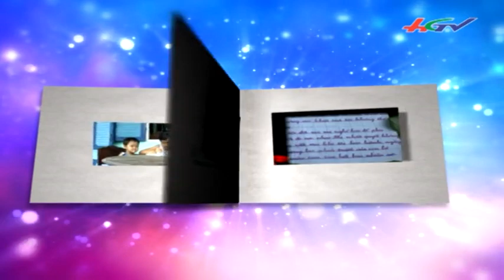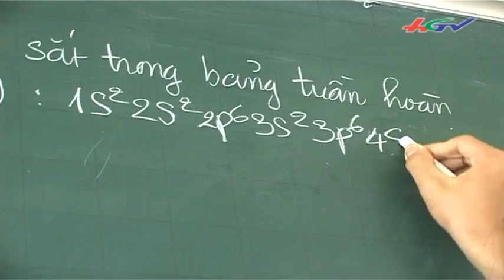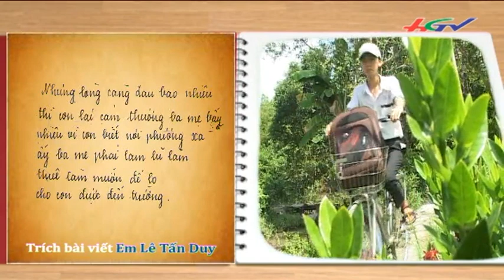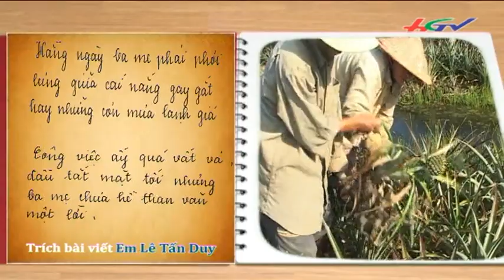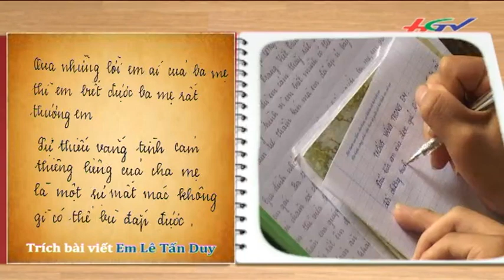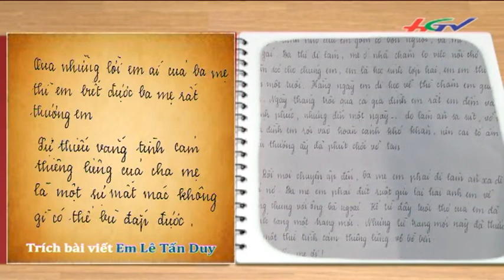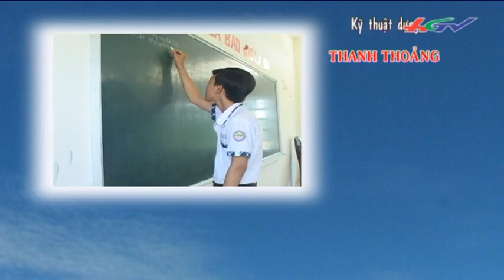Khát khao về mái ấm gia đình | HGTV